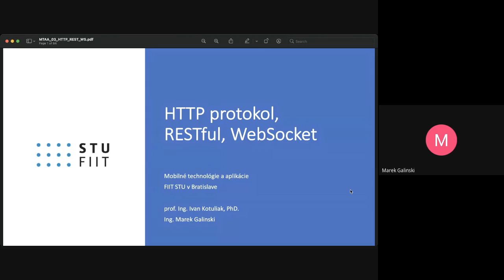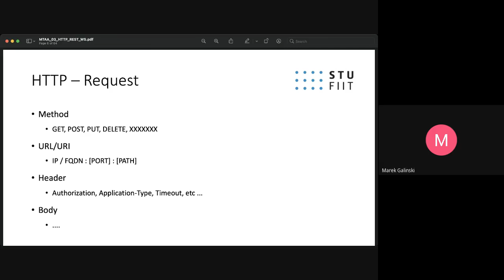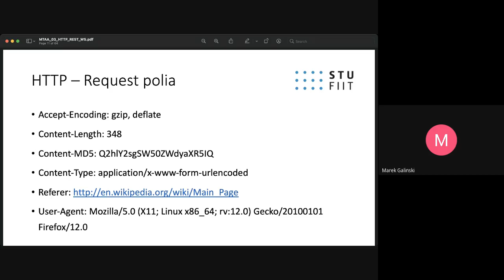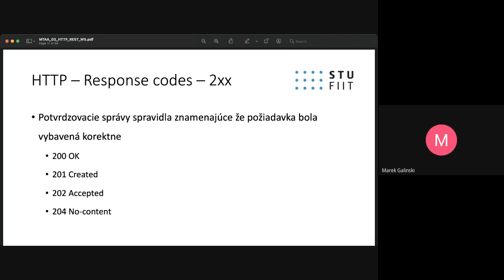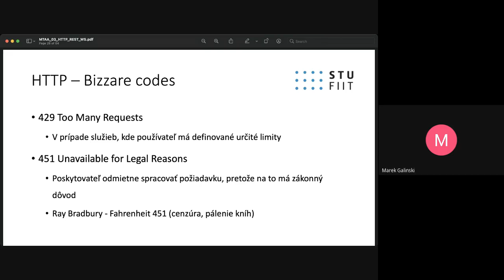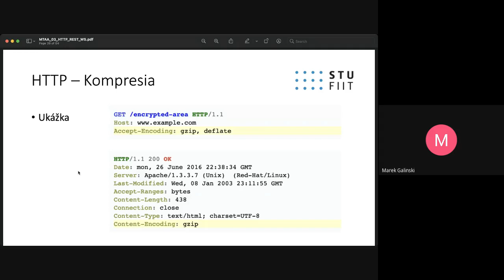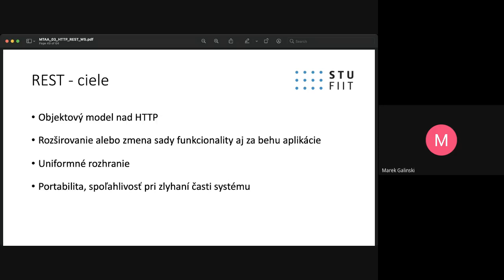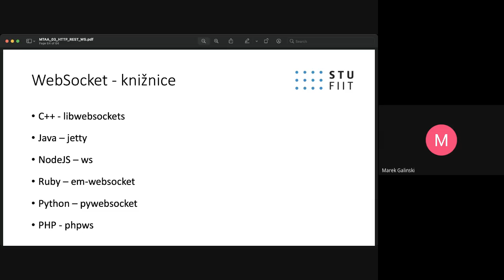FIIT STU - MTAA 2021 - P3 - HTTP, REST, WebSocket